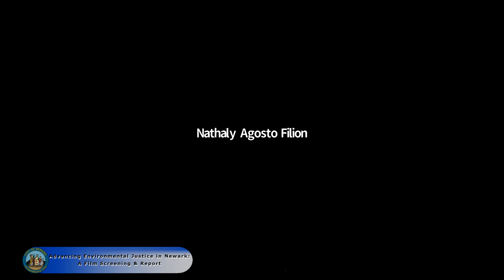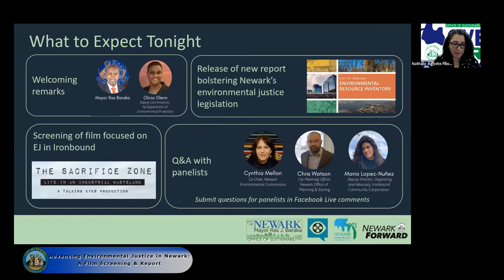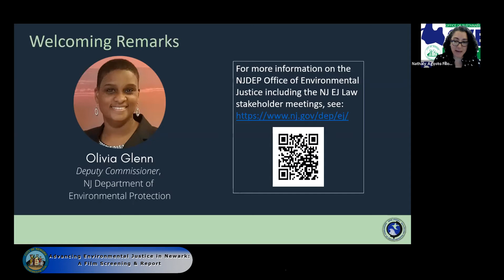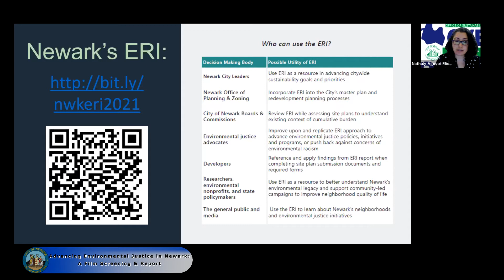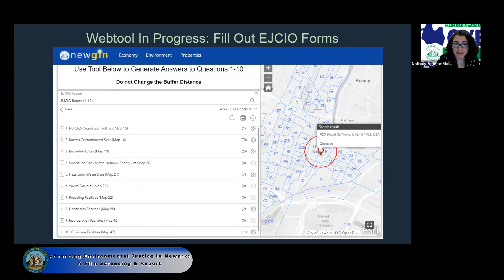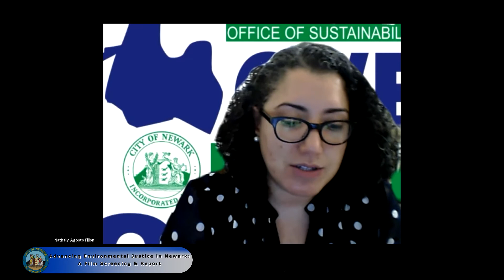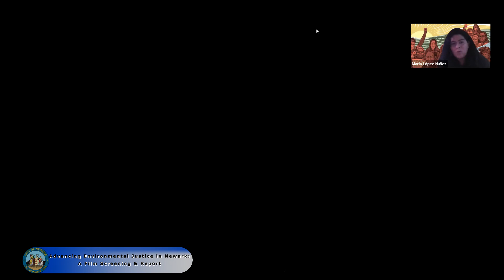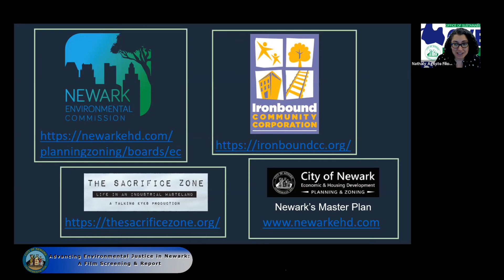Advancing Environmental Justice in Newark: A Film Screening & Report